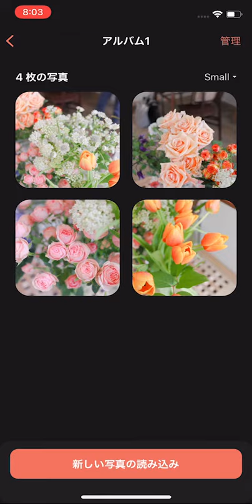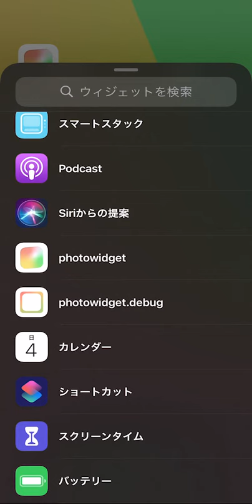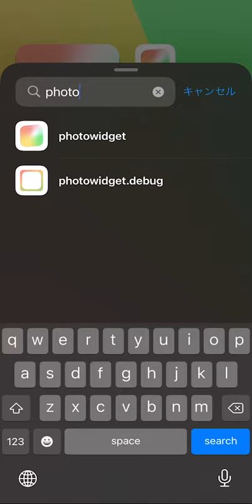「iPhoneホーム画面の作り方」 おしゃれにカスタマイズPhoto Widget使い方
こんにちは。フォトウィジェットです😊

iOS14(iPhone12)アップデートと共に、
iPhoneもウィジェットの使用が可能になりましたあ！

[Photo Widget：Simple]ウィジェットを使用して、ホーム画面をご自由にカスタマイズしてください。

0:00 フォトウィジェット
0:05 アルバムと写真を追加する
1:07 ウィジェットを追加する
1:53 ウィジェットを編集する
2:20 @ ios.photowidget